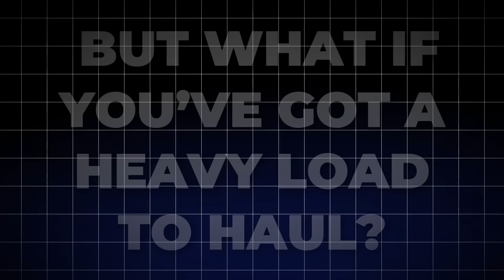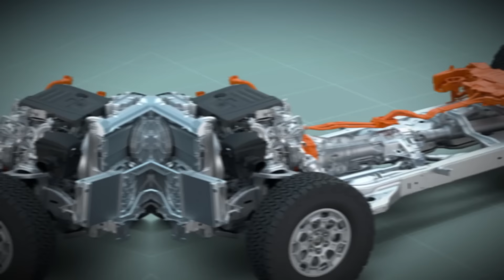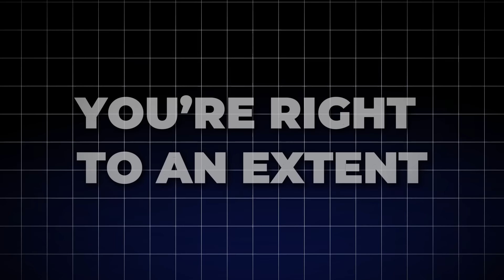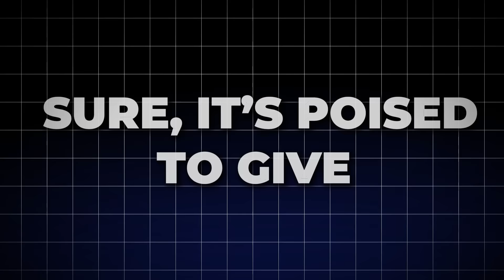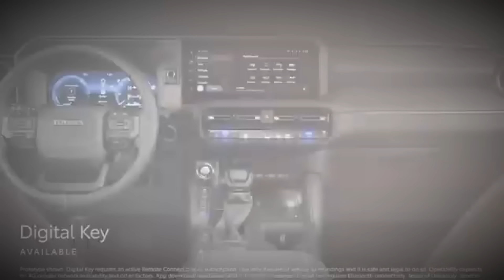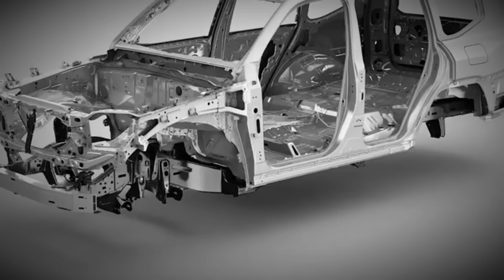Toyota JUST KILLED Suzuki With Their New Release!